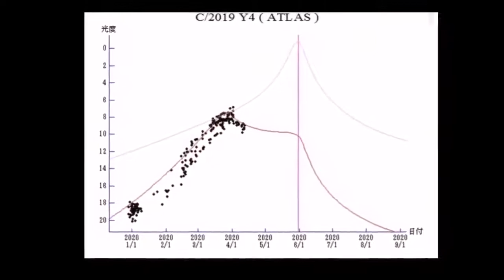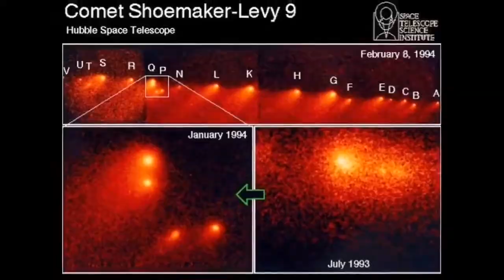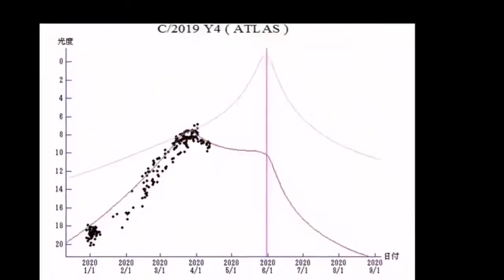All Fragments Of Comet ATLAS Heading Towards Earth/Latest Update/ Comet C/2019 Y4/ Doomsday